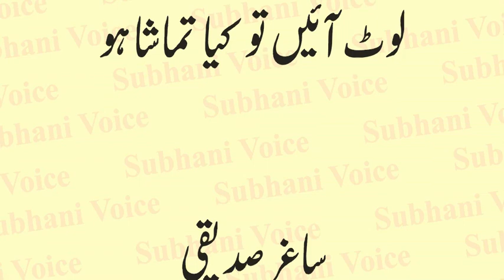Wo Bulain To Kia Tamasha Ho | Saghir Siddiqui | Urdu Poetry | Urdu & Hindi